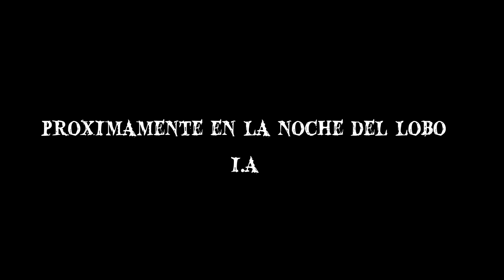Proximamente en La noche Del Lobo I.A: La llorona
Sabado 2 de Diciembre a las 20 h